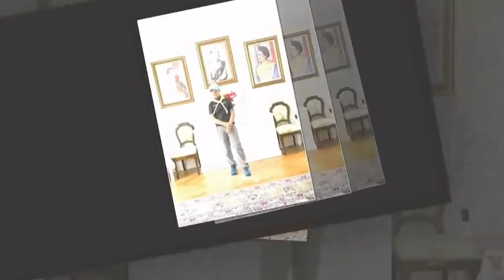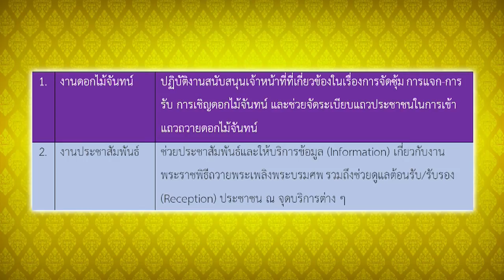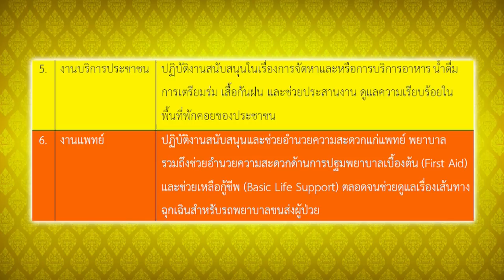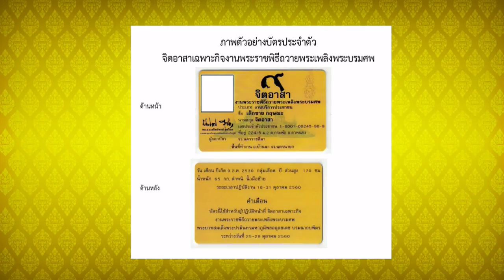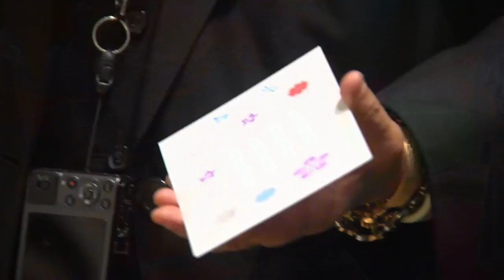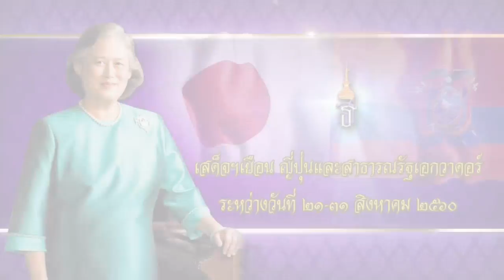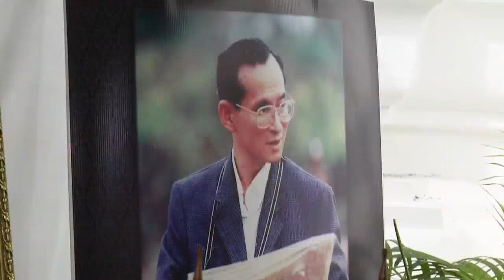ข่าวในพระราชสำนัก วันอาทิตย์ที่ 27 สิงหาคม พ.ศ.2560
1.สารคดีเฉลิมพระเกียรติ
2.พระราชกรณียกิจ-พระมหากรุณาธิคุณ
3.คนไทยหัวใจ♥รักในหลวง